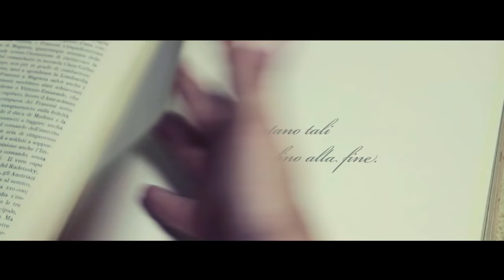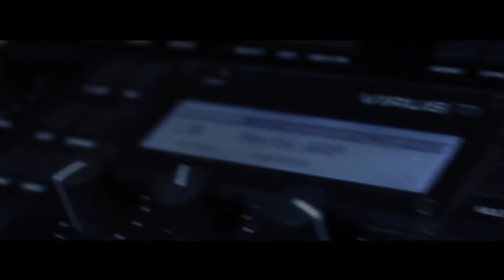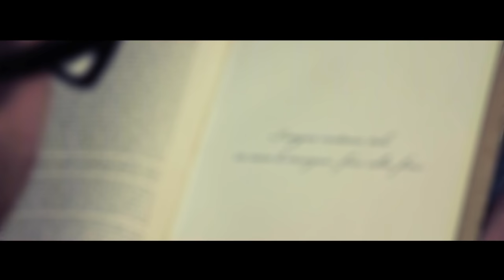Exo - Fino Alla Fine (Feat. Jake + Emis + Vit + Ensi + Luchè + Surfa + Vacca) Video Ufficiale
E' online il video di "FINO ALLA FINE" il primo singolo di Exo!
Il clip è stato realizzato da J&B Prod.
Questo progetto, ideato e prodotto da Exo, vede la partecipazione di Jake La Furia, Emis Killa, Daniele Vit, Ensi, Luchè, Surfa e Vacca. Si ringraziano tutti coloro che hanno contribuito alla riuscita del clip! "I sogni restano tali se non li insegui...fino alla fine."
TESTO DI FINO ALLA FINE

JAKE LA FURIA:
Bella Exo
Jake non finisce mai zio come Beautiful
Sfonda queste tracce dai Novanta come gli Uniform
Il Dogo vola sempre uniti un terzo di una cosa sola
Il Dogo è sempre su frate non scende tipo amaro in gola
E più mi odiate e più io vi rimbalzo (merde)
Che bello essere noi che non vi odiamo e non vi regaliamo un cazzo
Sono come una serpe frà torno
E voglio fare molti più liquidi che in un porno

EMIS KILLA:
Da pischello il mio sogno era fare il rapper e ora faccio il rapper
In culo a chi si intromette a chi vuole che Killa smette
Mai rassegnato anche da morto
Quando esco col terzo disco fra risorgo come Cristo il terzo giorno
Ascolta me non fidarti la gente parla per vizio
Se credi in qualcosa esponiti o fottiti dall'inizio
Io vado fino alla fine anche se senza mezzi fissi
E le fottute vie di mezzo le lascio a voi mezzi artisti

DANIELE VIT:
Mai non mi prendi mai non mi prendi mai e non mi prenderai
Primo fino alla fine (fino alla fine) primo fino alla fine (primo fino alla fine)
Mai non mi prendi mai e non mi prendi mai e non mi prenderai
Primo fino alla fine (fino alla fine) primo fino alla fine (fino alla fine)

ENSI:
Fino alla fine della bomba finchè brucia quando tiri
Fino alla fine spacco fino al bianco del trentatrè giri
Fino alla fine da quando ho preso in mano un mic
Dalle prime rime a questo testo fino al greatest hits
Tu non arrivi al fine settimana
Sono ancora in piedi Mick io non ho sentito la campana
Fino alla fine sempre vero fino alla bara
Fino al confine guarda la linea che ci separa, ciao

LUCHE':
Chiamami faccia d'angelo e ricorda
Che il diavolo era un angelo con due ali di scorta
Scrivo script per i vostri film finti
Noi autori voi attori famm il dissing e muori senza fiori
16 nel clip e non è un video poligono
Neapolis idolo sono il migliore
Influenziamo l'Italia aviaria
La Poesia Cruda fa male in pancia aiah

SURFA:
E tu mo mi riconosci sono Su-Surfa Com'On
Con sti bassi qui tremi tutto sembri con il Parkinson
Ero partito da zero nel due zero zero zero
Nel due zero uno zero io l'uno tu ancora lo zero
E queste qui poi non sono solo canzoni
Ma emozioni e le studieranno a scuola già tra due generazioni
Mentre te mi boicottavi sempre dalle prime rime
Sai che farò rap rap roba fresh fino alla fine

VACCA:
Uno aver le palle
Due avere sempre gente alle spalle
Tre titolare neanche un secondo raccattapalle
Quattro non dar mai le spalle
Cinque non raccontar palle
Sei mi volevi morto e invece mi ciucci le palle
Sette vivila tutta le cose falle
Otto non buttare il tempo a cercar le farfalle
Nove ricorda non lasciare mai le prove
Dieci vedi che se ti sbatti ci riesci

JAKE LA FURIA:
Sono senza politica e senza matrice
Scrivo rap indelebile fino alla fine come una cicatrice
Per chi non ha niente da perdere perchè non ha niente
E sfonda la classifica zio perchè il Dogo è per la gente
Bella Exo sangue nel mio testo
E' gossip della strada frate non è la velina che fa un destro
Da M.I. terra di confine finchè non ti fondo le puntine
Resto qui fino alle fine